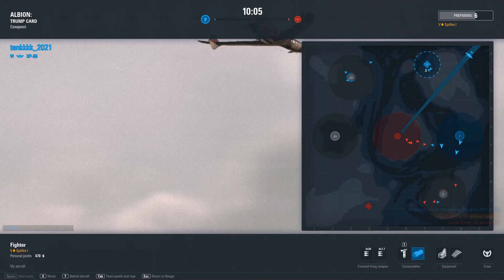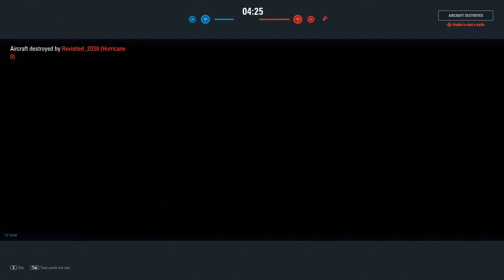world of warplanes video 17